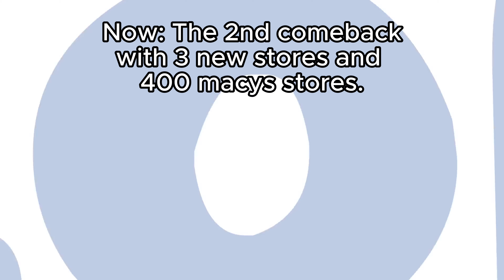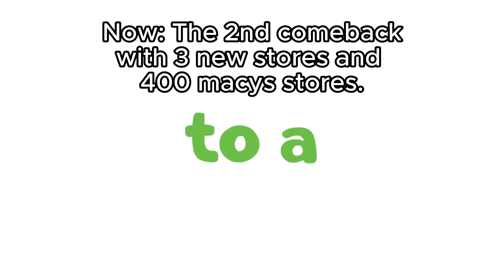The Timeline Of Toys "R" Us... PART 2 (formerly Toys"R"Us in a nutshell)